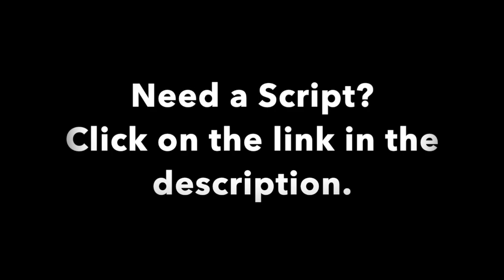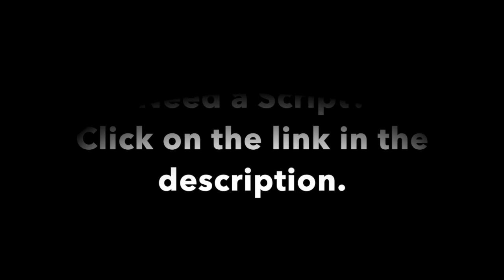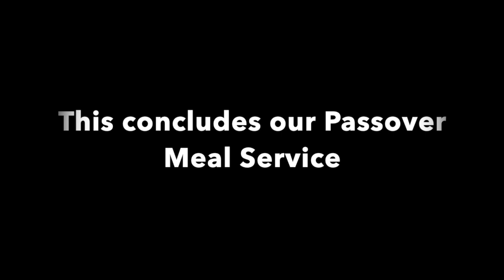Crossroads Neighborhood Church | 2021 Passover Meal